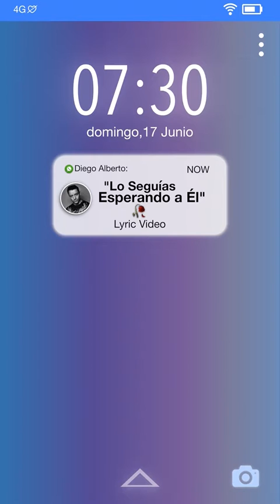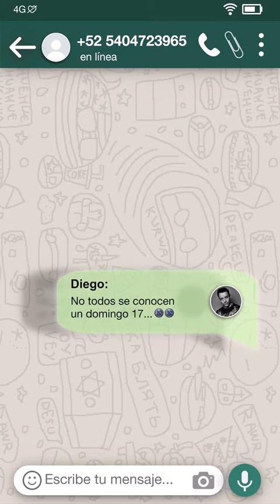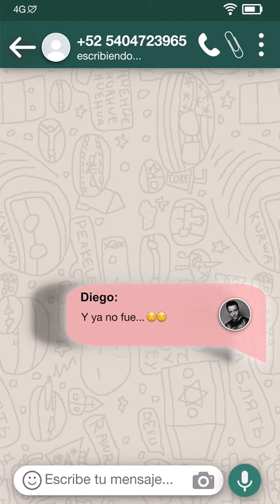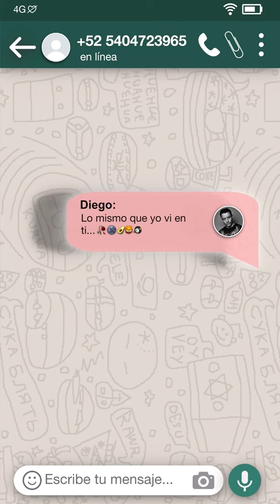Diego Albert - Lo Seguías Esperando a Él (Vertical Lyric Video) en Spotify y Apple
Music video by Diego Alberto performing Lo Seguías Esperando a Él (Lyric Video).

Diego Alberto - "Lo Seguías Esperando a Él" incluida en "Diego Alberto Capítulo 1: Recuérdame Así".

Sígueme...